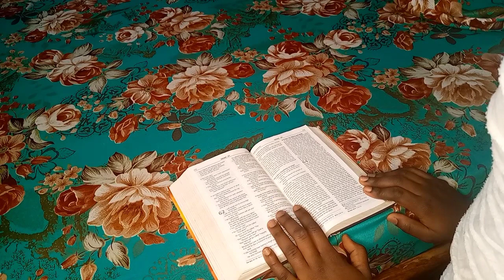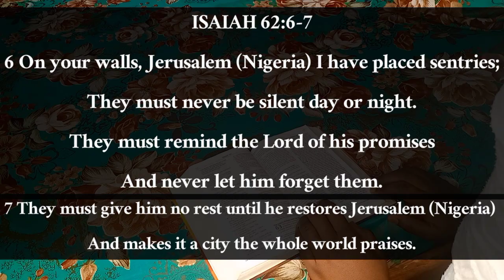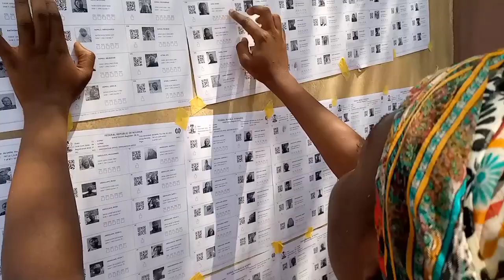Who'll be Nigeria's new President? Election in North East Nigeria | GRWM- Election Vlog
Here's how the election went in my polling unit, in the Northeast, Nigeria, followed by a mini vlog of a day in my life.